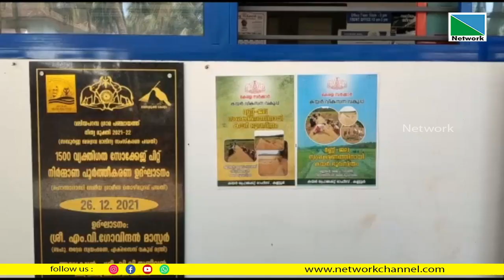വലിയപറമ്പ ഗ്രാമ പഞ്ചായത്തിന് വീണ്ടും അംഗീകാരം. സംസ്ഥാന സര്‍ക്കാരിന്റെ സ്വരാജ് ട്രോഫി പ്രഖ്യാപനത്തി